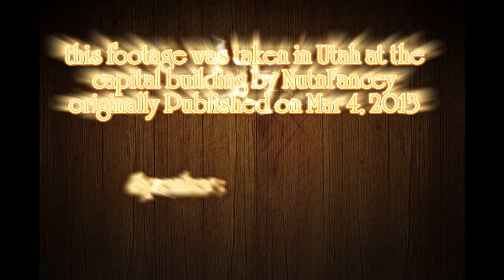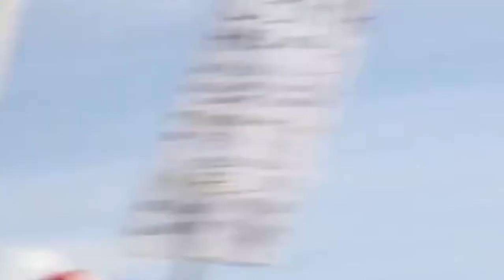A Rifle Behind Every Blade of Grass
thanks nutn.